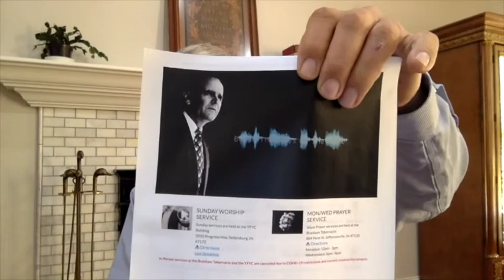BR POR, 11 De Novembro De 2020, As Águias Se Reunindo, Carta De Tabernáculo Branham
What we believe.